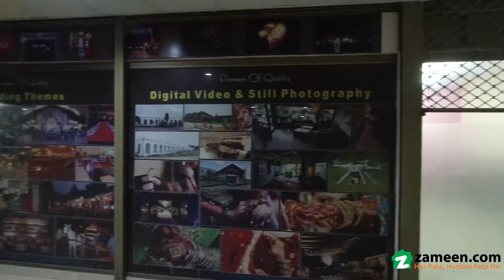1.4 MARLA SHOP FOR SALE IN SIDDIQ TRADE CENTER GULBERG 3 LAHORE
• Are you looking to buy a shop in a good location? Don't miss out on this incredible opportunity.
• Spanning across 316.25 sq. Feet, this is spacious shop perfect for a variety of businesses.
• Situated in Siddiq Trade Center Gulberg 3 Lahore, it is currently available for sale at a market-competitive price.
• The vicinity features several developments, high foot traffic, and different urban amenities.
• You need to trust us when we state: a better, more reasonable, price offer than this property's Rs /- tag may not appear on your radar for a while.
• Touch Immediately So As Not To Miss This Opportunity.